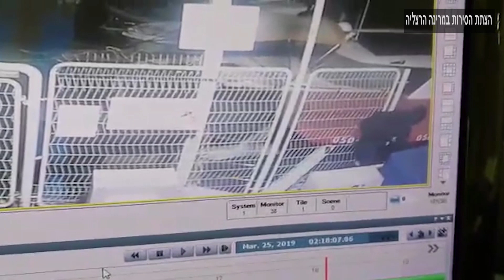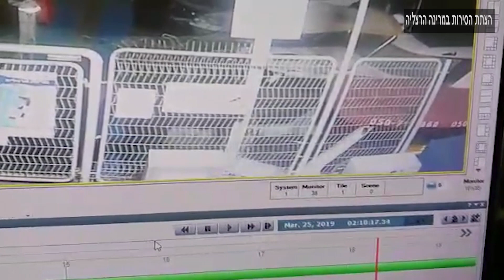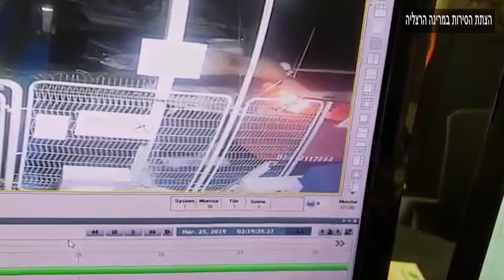הצתת סירות במרינה הרצליה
חשד להצתה במרינה בהרצליה: 4 סירות עלו באש